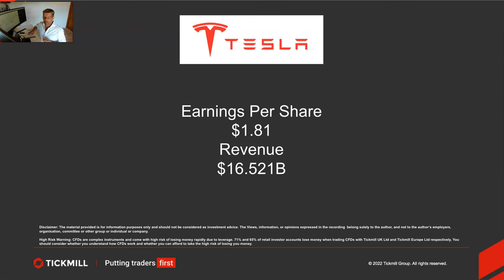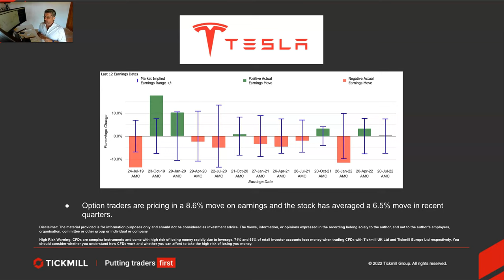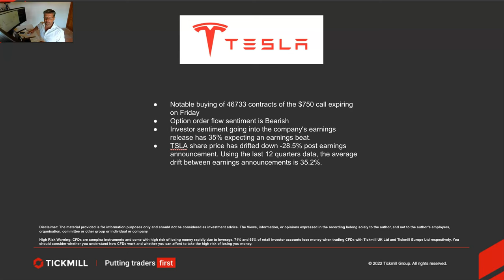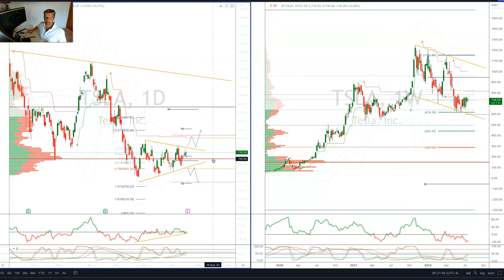Earnings Report Preview - Tesla